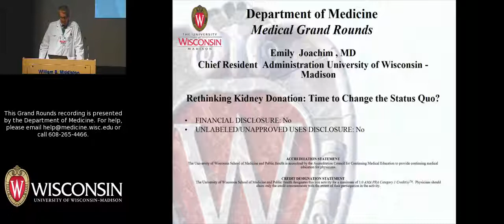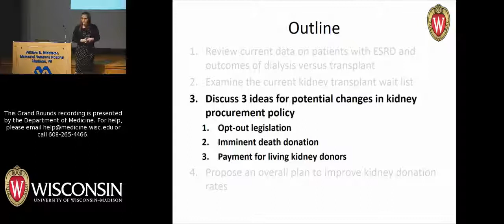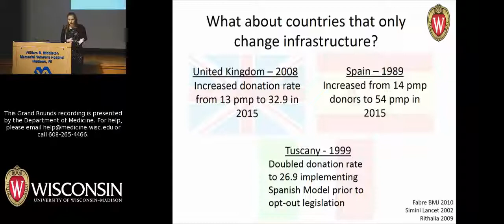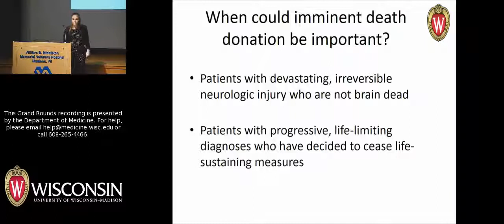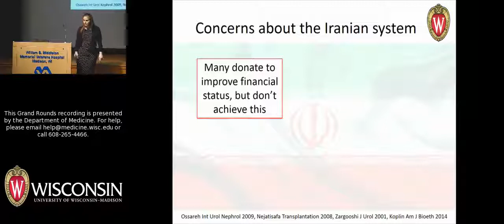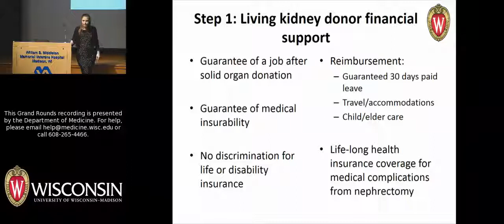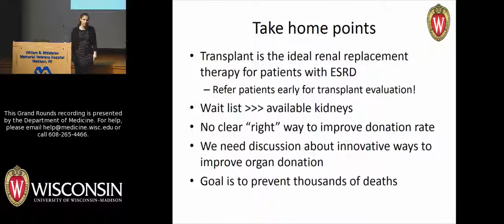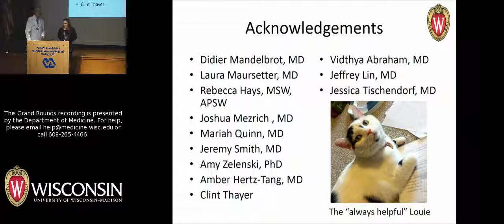5/26/17: Rethinking Kidney Donation: Time to Change the Status Quo?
Emily Joachim, MD presents a talk about medical and policy considerations in organ donation for kidney transplant. Dr. Joachim is the Bridges Family Endowed Chief Resident in the Department of Medicine at the UW School of Medicine and Public Health and UW Hospitals and Clinics. The title of Dr. Joachim’s May 26, 2017 Grand Rounds talk is "Rethinking Kidney Donation: Time to Change the Status Quo?"